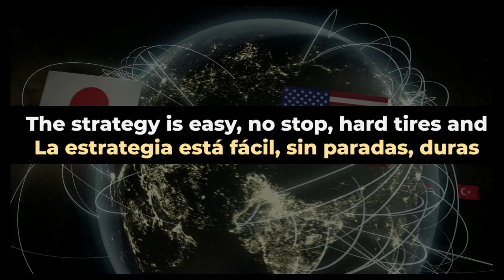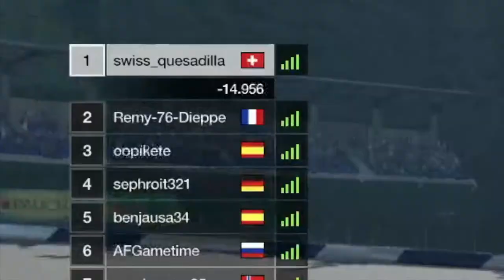FIA Nations Cup - Season 2 - Round 8 - Red Bull Ring [ENG/ESP]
FIA Nations Cup - Season 2 - Round 8 - Red Bull Ring

One of the most exciting races that we have had. No comments, pure race.

Una de las carreras más exitantes que hemos tenido con un final inesperado. Sin comentarios, pura carrera.

Grid
Dirt 5
Playstation
Stadia
 y más!!